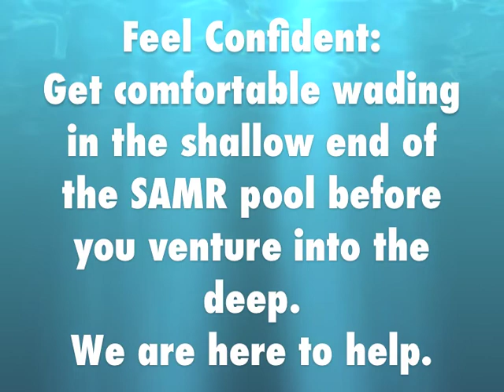Not in SAMR Pool